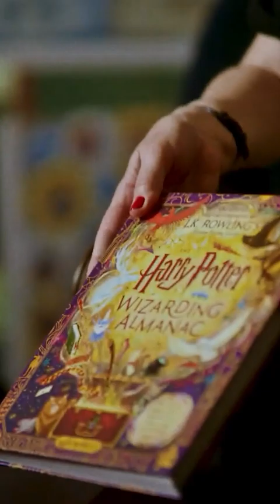Bonnie Wright didn't have any lines in Harry Potter